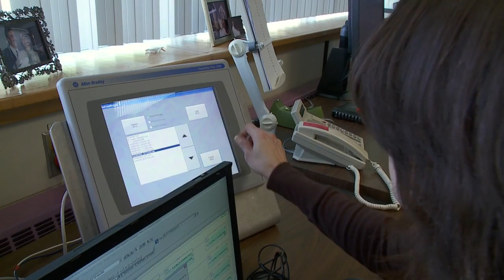Iliana Sundstrom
Iliana Sundstrom works as an electrical engineer at Michelin in Nova Scotia.